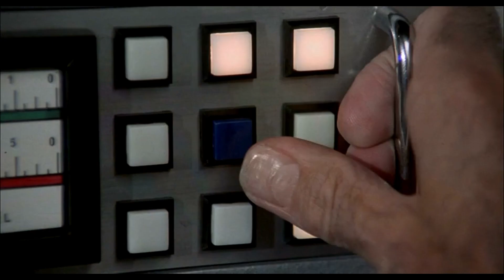The Man With the Golden Gun Alternate Endings